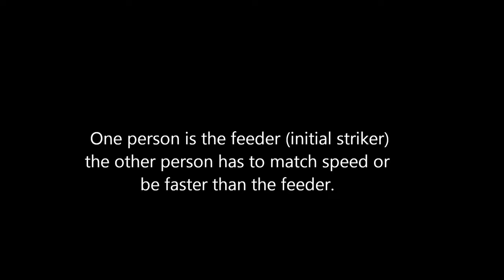Hung Sing Choy Lee Fut timing drill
Note: this is a training video, not an instructional one.
The Hung Sing Choy Lee Fut system (original name: Hung Sing Fut Gar) is a Chinese martial art for traditional kung fu combat training.  This is not one of your run of the mill schools of kung fu.  Our system has been tried and test since  it’s inception in 1851, all the way down to current times.  In the old days, our system was used on the battle field in life and death combat during the many “revolutions” that took place in China between 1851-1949.

Our elders have fought Western boxers, Muay Thai, rival kung fu factions, bandits, rogue government soldiers, defended their country against the invading Japanese, and even aided in the overthrowing of the Qing Dynasty in 1911.  Today, we are continuing our combative path by entering Sanda/Sanshou competitions and the like.  However, it is not our goal to become sport fighters.  It is our goal to always maintain the efficiency and longevity of our style, lineage, and integrity.

Titles, money, fame are only for those actively searching for that.  WE, are just your average people who want to know how to effectively use kung fu as it was intended, protection of ourselves, our friends and our family. Note: we are never trying to impress anyone or looking for others approval in what we do. What we do is for US, By Us.  Still, we do appreciate the kind words you may have for us and our training.  Train hard, fight hard.  Great Victory is IN THE HOUSE.